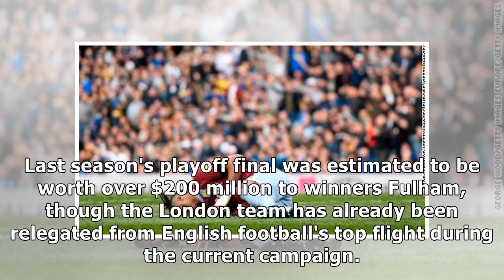Marcelo Bielsa orders team to concede goal